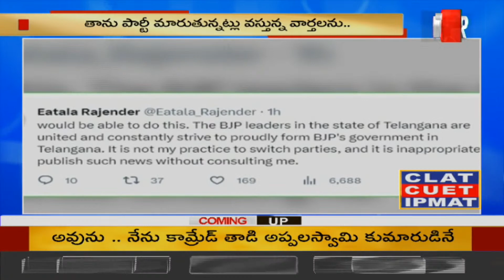నేను ఏ పార్టీ మారను.. క్లారిటీ ఇచ్చిన ఈటెల | Etela Rajender | 99TV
నేను ఏ పార్టీ మారాను .. క్లారిటీ ఇచ్చిన ఈటెల | Etela Rajender | 99TV
99TV Telugu LIVE | AP News | Telangana News | 99TV Telugu Live TV Channel